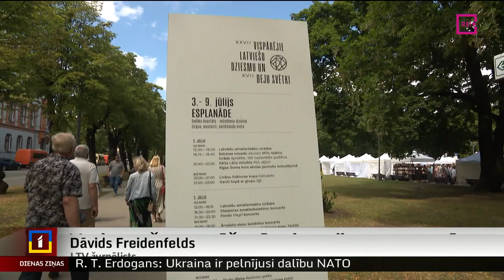Nerimstošas uzstāšanās visas dienas garumā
Šī ir Dziesmu un deju svētku devītā diena un šodien svētku programmas kalendārā visvairāk vietas aizņem folkloras dienas aktivitātes. Rīgas parkos uz  skatuvēm nemitīgi uzstājas folkloras kopas un tā – līdz pat saulrietam. Kā jūtas dalībnieki un skatītāji, izzināja kolēģis Dāvids Freidenfelds.